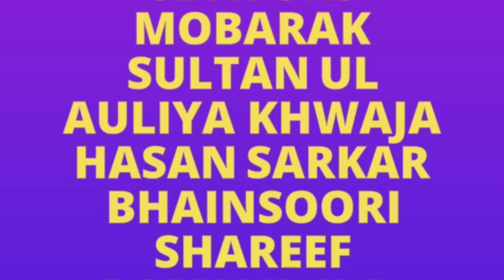| AYE JAAN E JAHAN BAS ITNA KARAM | New Qawwali 2020 |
62th Urs Mobarak Sultan ul Auliya KHWAJA HASAN SARKAR at Khanquah Majidiya
Bhainsoori shareef Rampur U.P
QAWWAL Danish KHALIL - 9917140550